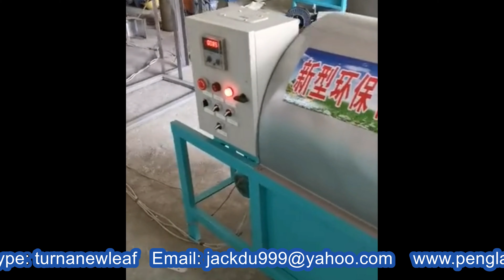100kg peanut cashew roasting skins peeling removing machine | machine à enlever la peau d'arachide